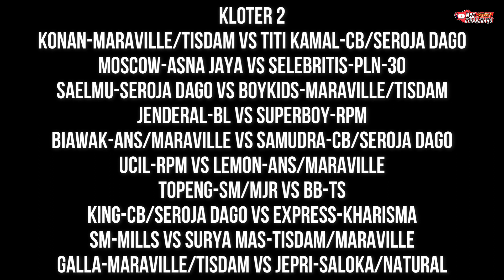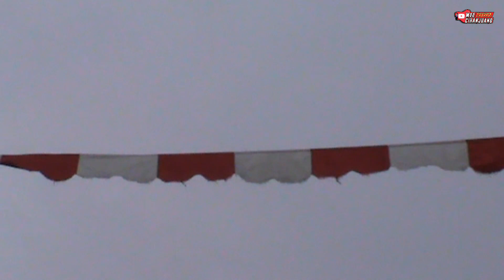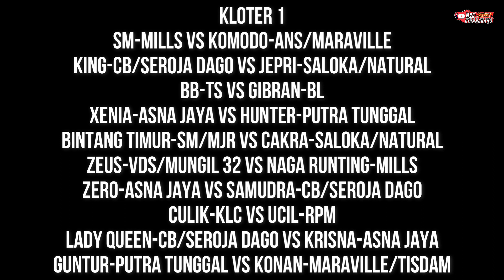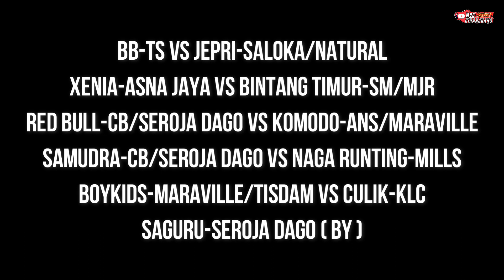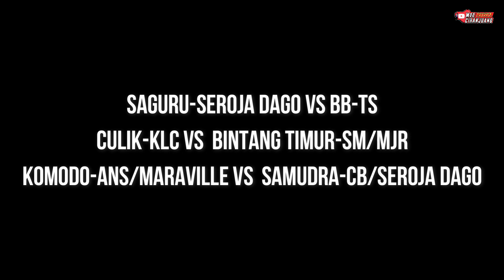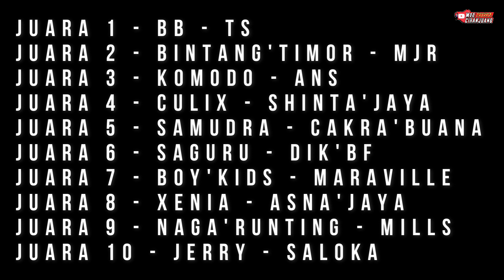BB-TS VS Bintang Timur-MJR berebut podium diFinal Girihieum Laga 3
GIRIHIEUM LAGA 3
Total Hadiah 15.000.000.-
Sabtu, 18 Maret 2023
JUARA 1 - BB - TS
JUARA 2 - BINTANG'TIMOR - MJR
JUARA 3 - KOMODO - ANS
JUARA 4 - CULIX - SHINTA'JAYA
JUARA 5 - SAMUDRA - CAKRA'BUANA
JUARA 6 - SAGURU - DIK'BF
JUARA 7 - BOY'KIDS - MARAVILLE
JUARA 8 - XENIA - ASNA'JAYA
JUARA 9 - NAGA'RUNTING - MILLS
JUARA 10 - JERRY - SALOKA
Selamat Kepada Seluruh JAWARA !